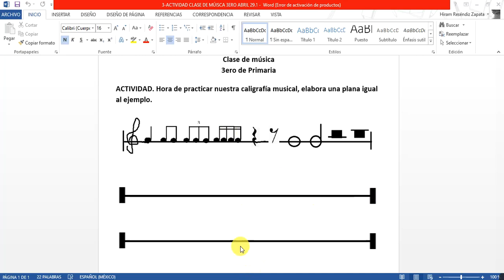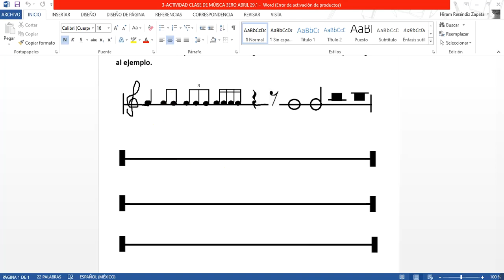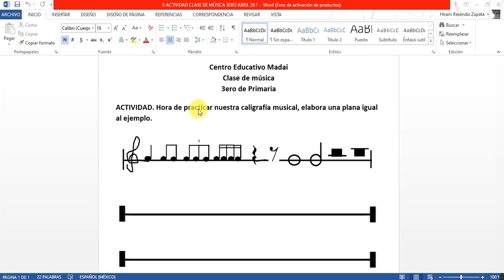3 Clase de Música 29 1abrli